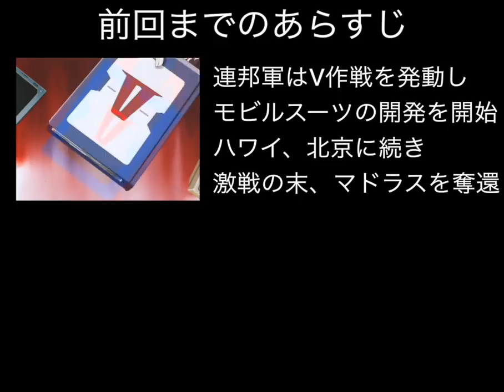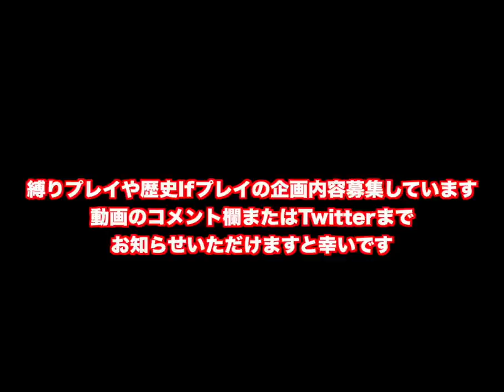▼ガンダム完成記念30分スペシャル ギレンの野望ジオン独立戦争記 PS2 地球連邦軍ヤザン編 #04 ヤザンがガンダムに乗ると強すぎた！ ニューヤーク攻略戦 [ 機動戦士ガンダム ゲーム実況動画 ]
今回はイベントが多くなっております。ガンダム完成に始まり、ホワイトベース隊のガルマ撃破など、盛りだくさんです。
ヤザンは最新モビルスーツ、プロトガンダムを受領し、ニューヤークの攻略作戦で早速搭乗しています。
ここで驚異の強さを発揮し、撃墜スコアを稼いでくれています。
そのほかのモビルスーツの開発状況も順調で、ジムの量産に入ることができました。
ここからは陸戦型ガンダムとジムを中心に編成し、改良型や局地戦仕様のジムへと開発を進めていこうと思います。

今回は撃墜スコアを18伸ばし、ここまででのヤザンの撃墜スコアはトータル35となりました。